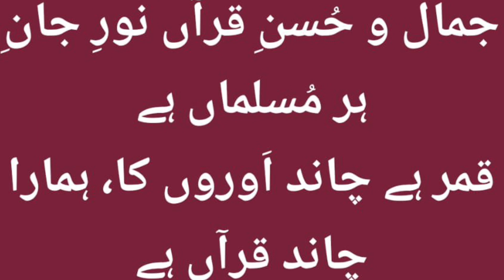جینا ہے تو عزت سے جیو- If want to live then live with dignity